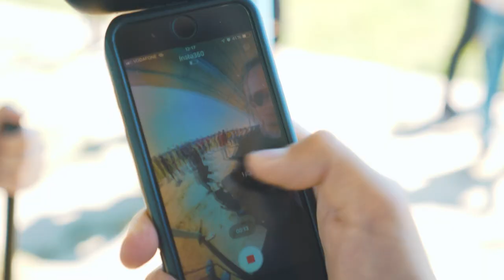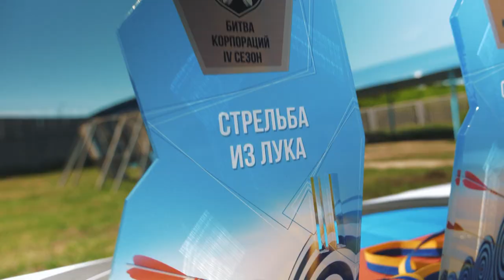Битва корпораций, сезон 2018/2019 (IX этап - Стрельба из лука)